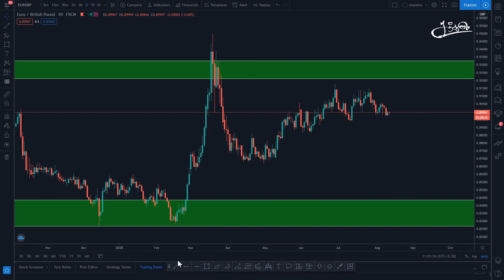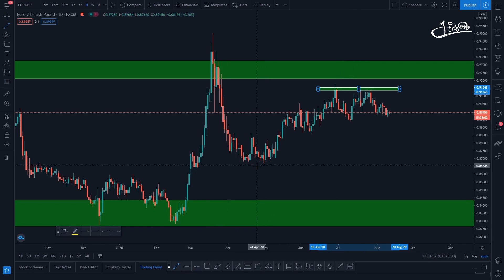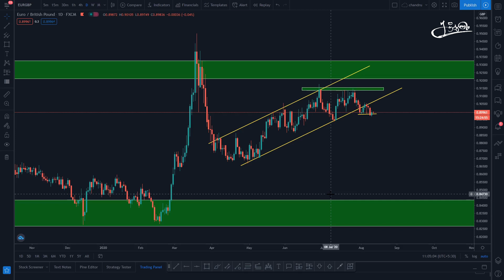EURGBP Technical Analysis Tamil | Tamil Forex Trading | FxChandru